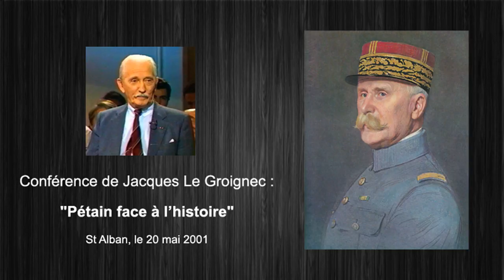Pétain face à l'histoire - Conférence de Jacques Le Groignec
Conférence "Pétain face à l'histoire" du Général Jacques Le Groignec donnée à St Alban le 20 mai 2001. Pour aller plus loin